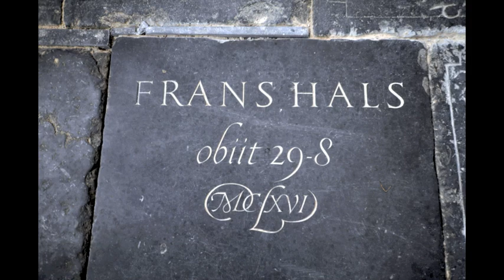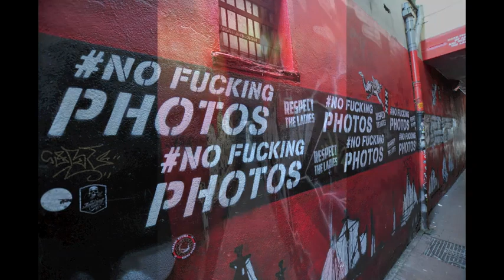Amsterdam Extended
Amsterdam and Haarlem - 2019